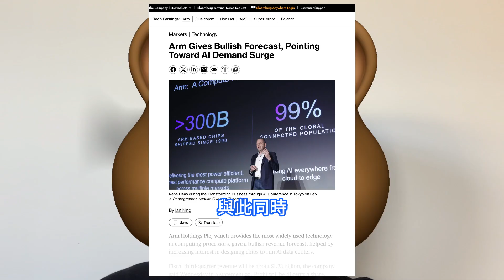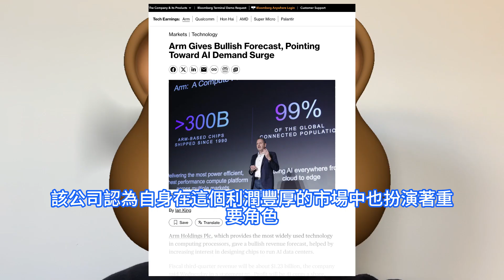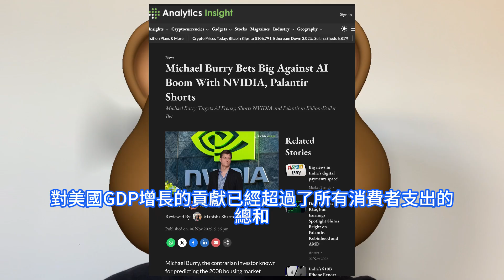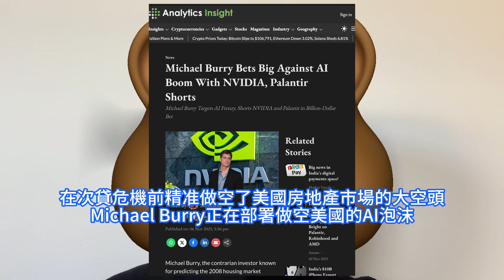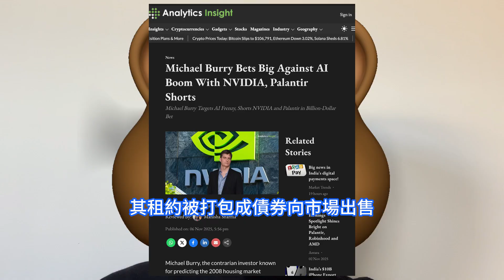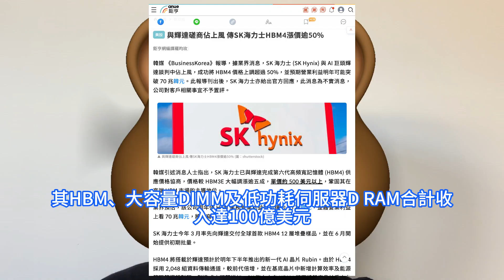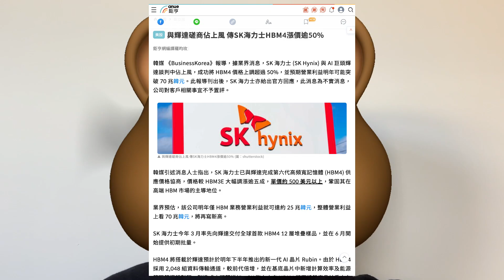霸氣側漏！SK海力士這一狠招恐怖拿住輝達，變態超大單一舉引爆HBM 4晶片。人工智慧資料中心需求，激增Arm營收。市場越來越擔心AI泡沫隨時破裂，大空頭Michael Burry正在部署做空。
Arm發出財報之際，正值投資者關注企業在人工智慧領域投資回報的財報季，與此同時，人們也越來越擔心目前的支出水平不可持續。Arm的大股東軟銀集團正試圖將自身融入更廣泛的人工智慧領域，包括參與OpenAI的Stargate人工智慧專案。市場越來越擔心泡沫隨時破裂。在次貸危機前精准做空了美國房地產市場的大空頭Michael Burry正在部署做空美國的AI泡沫。不过，輝達與韓國半導體巨頭SK海力士達成HBM4供應協議的消息持續發酵，帶動全球記憶體晶片板塊大幅上揚。